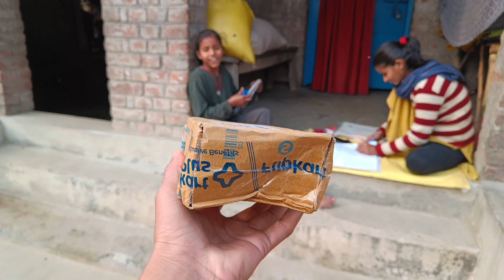आज भांजी के साथ हो गया तगड़ा वाला prank 😂 sajjanvlogs....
आज भांजी के साथ हो गया तगड़ा वाला prank 😂

New vlogs sajjanvlogs
Daily vlogs sajjan
Mamubhanji vlogs
Nanad bhabhi video
Sajjanvlogs
Sunita ranjan blogs
Raju roshnin video
Manisha sahu video
Sonam Priya vlogs
Khushi Raj v logs
Mampi Rahul
Ankush saxsena
Misty and Misty vlogs
Preeti Rana
Dancers sanatan video
Vlogs video
Vlogs kaise bnaye
Thumbnail kaise bnaye
New song
New video
Comedy video